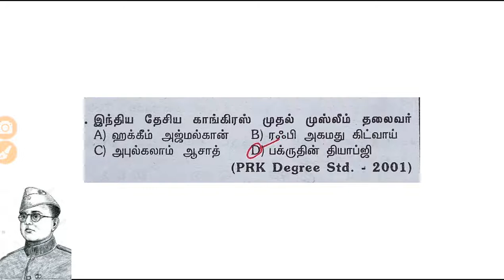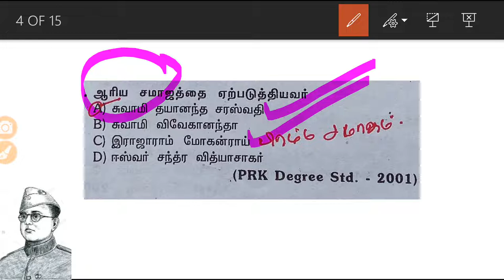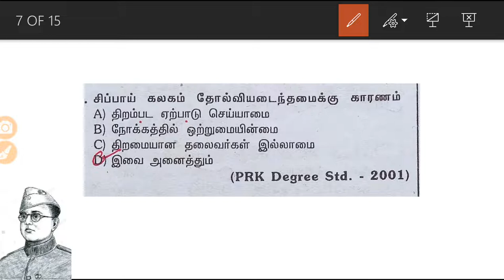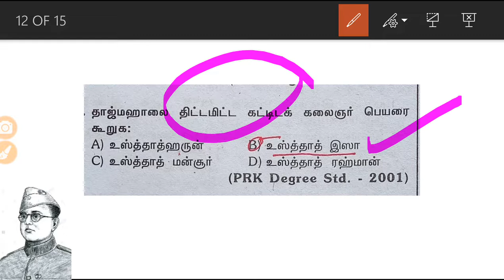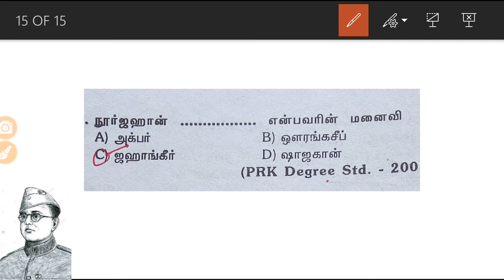TNPSC previous years question paper with answer in tamil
💐💐TNPSC PREVIOUS YEARS QUESTIONS WITH ANSWER IN TAMIL💐💐